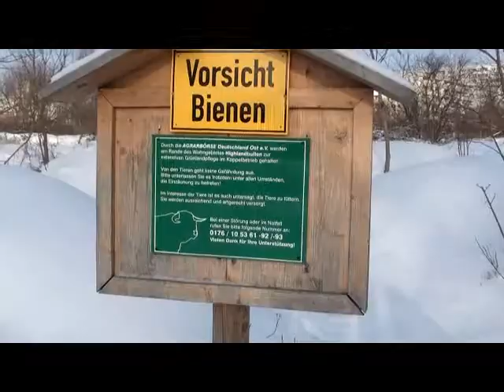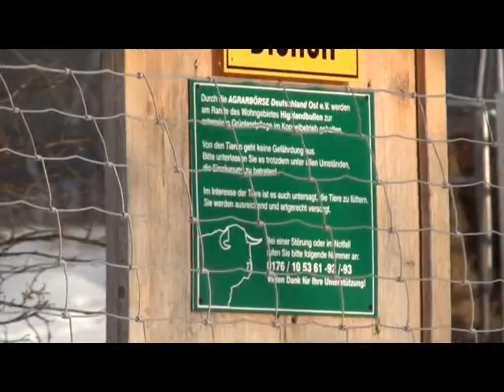Hochlandrinder in Berlin - Marzahn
Die Marzahner Schottischen Hochlandrinder fragen die
Bundesrepublik: "Warum ist unser Stadtbezirk so verrufen? Wir kommen
eben nur negativ ins Fersehen, muuuuuuuuuuuh!